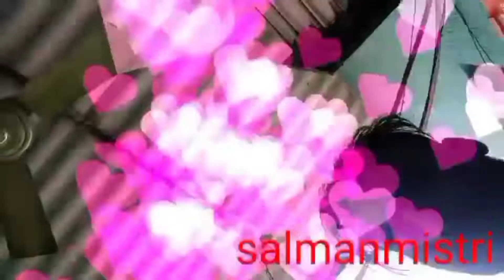ring piston,ring piston kaise set Karen, ring piston Splendor, ring piston price,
hero Splendor
hero Splendor Plus
hero Splendor 2015 ad

ringpistondalnekatarika
ring piston?
ring piston kaise set Karen?
ring piston Splendor?
ring piston price?
ring piston installation?
ring piston dalne ka tarika?
ring piston kaise kam karta hai?
ring pistonb problem?
ring piston seating Hindi?
ring piston kiya hota hai?